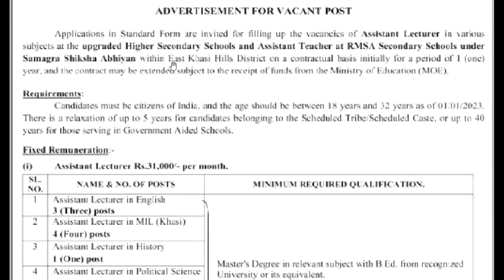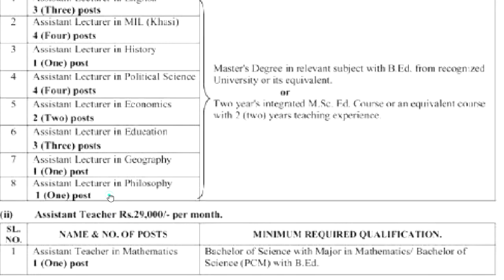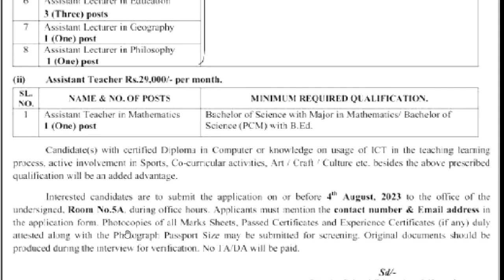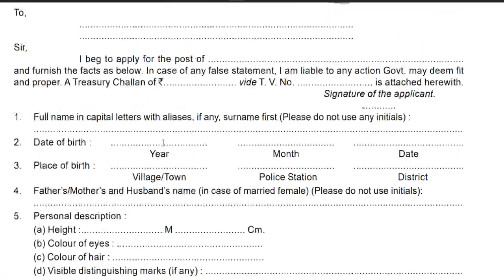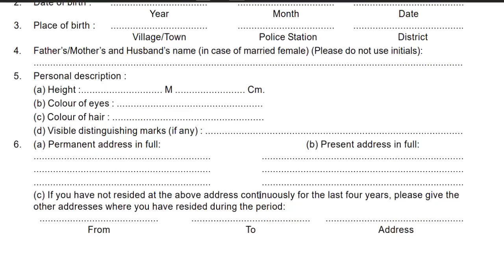सर्व शिक्षा अभियान शिक्षक भर्ती विज्ञापन जारी || सैलरी 31000 || b.ed वाले Eligible |apply केसे करे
सर्व शिक्षा अभियान शिक्षक भर्ती  विज्ञापन जारी || सैलरी 31000 || b.ed वाले apply करे || ctet नहीं चाहिए Army school 8500 पद  prt tgt pgt vacancy का  विज्ञापन जारी || सभी Form भरे सचिवालय सहायक सीधी भर्ती 2023 || permanent Govt job || All State Allowed || 10th ,12th,Graduate बिना CET 1886 पदों पर भर्ती जारी | राजस्थान ब्लॉक संसाधन व्यक्ति भर्ती | Any Graduate Applybina CET  1886 vacancy per bharti ||G.D. GOENKA PUBLIC SCHOOL TEACHER RECRUITMENT || PRT TGT PGT VACANCY || FRESHER ELIGIBLE || DPS TEACHER RECRUITMENT || PRT TGT PGT VACANCY || FRESHER ELIGIBLE || ALL INDIA CANDIDATES APPLY
1241 POST || KASTURBA GANDHI BALIKA VIDHYALAYA TEACHER RECRUITMENT || COMPLETE INFORMATION1241 KGBV TEACHER VACANCY 2023 |